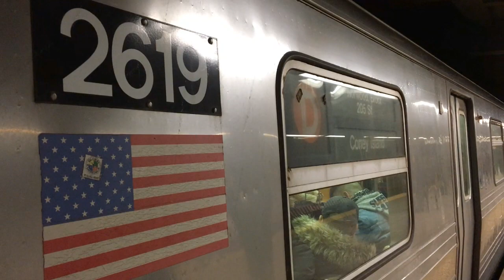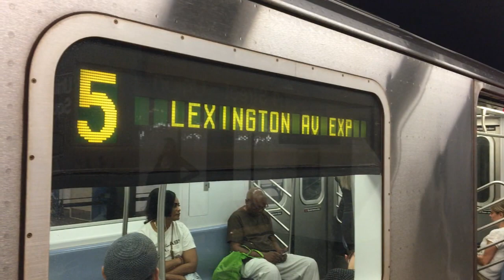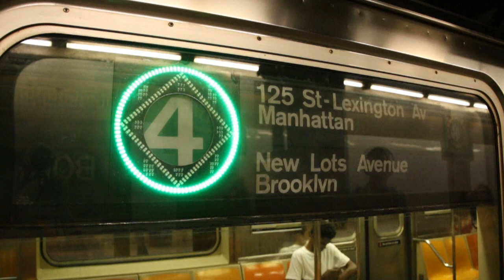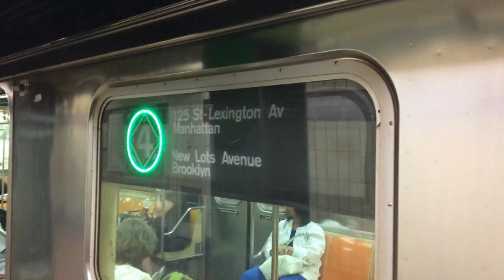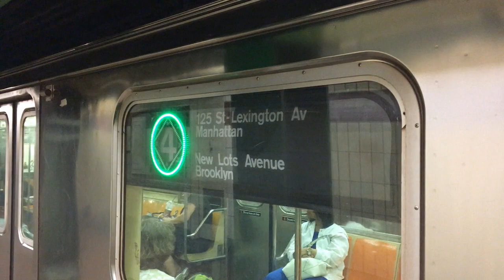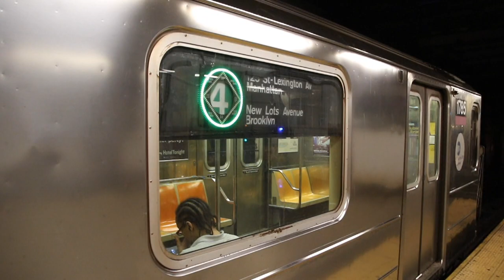July 1 & 2, 2017 Buffing - R62A Trains on the 4, & More!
Here are various videos taken on July 1, 2017 and July 2, 2017 (with some additional clips from January 2017 that I forgot to upload), featuring the MTA NYC Subway system! On this weekend, the 4 was split into two sections at 125th Street because of track work at 125th Street. Because the southern half (to New Lots Avenue) could not entirely access its usual fleet from Jerome Yard, it made use of some R62A trains from the 6, giving an uncommon opportunity to see R62A trains running in Brooklyn and on the 4. MTA NYC Subway Kawasaki Heavy Industries R142A trains can be seen running on the 6 as a regular assignment.